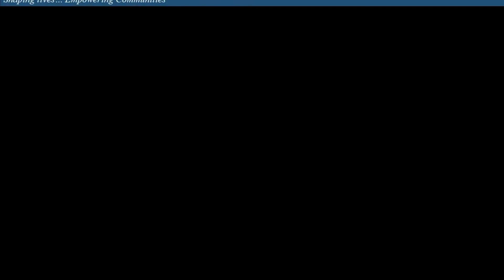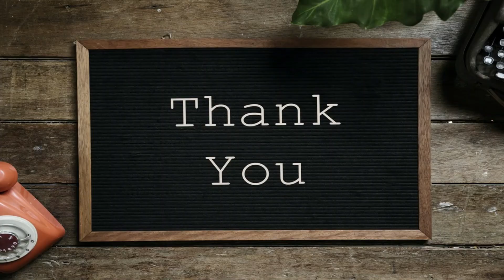EXTERNAL FEATURE OF A GRASSHOPPER | Dr. Sudhanshubala Nayak